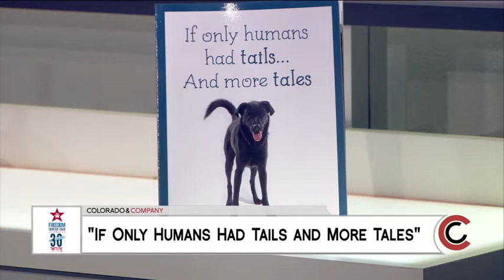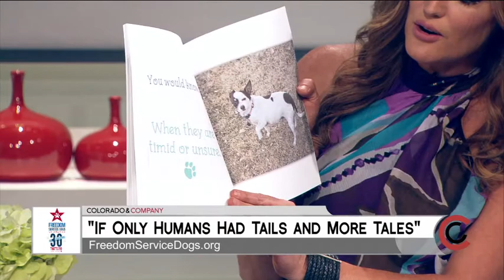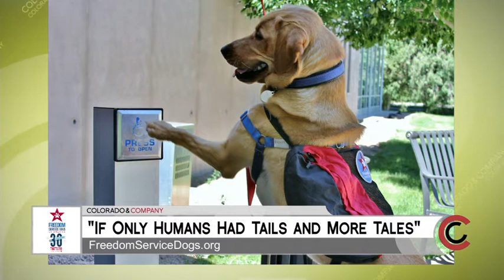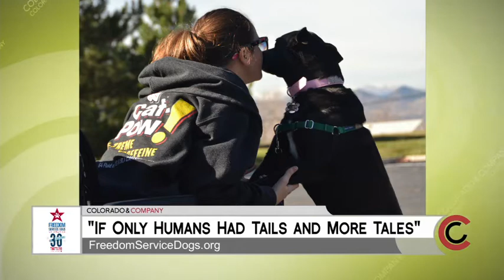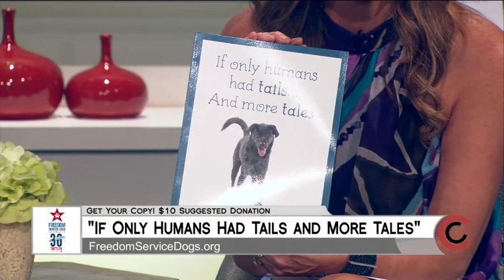"If Only Humans Had Tails And More Tales" - July 6, 2017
Freedom Service Dogs of America is celebrating 30 years of transforming lives...that's 210 in dog years. Celebrate this big anniversary at the "Faces of Freedom Sporting Clays Tournament" in Denver on July 28th. Save the date for the doggie plunge at Pirates Cove Aquatic Center on September 9th. "If Only Humans Had Tails and More Tales" can be your next summer read for a suggested donation of only $10. All proceeds benefit Freedom Service Dogs.